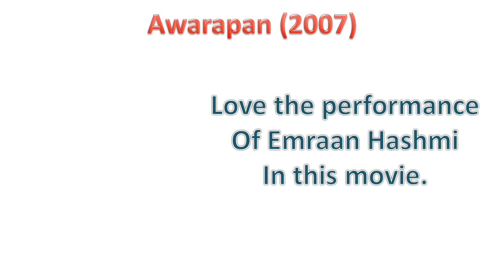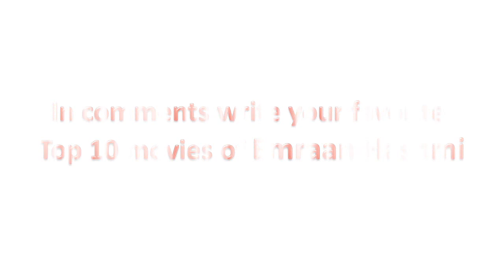Top 10 Best Emraan Hashmi Movies List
Know the Top 10 Best Emraan Hashmi Movies List. Watch this video to know the complete amazing movie list of Emraan Hashmi.

I know you guys want to see the Emraan Hashmi full movies but here we are sharing Emraan Hashmi top films list. Hope you guys will like it.

Whenever I saw Emraan Hashmi New Movie that immediately reminds me Emraan Hashmi First Movie. Its nice to see that he is still maintaining the same level of energy and we hope that he will keep it in his all upcoming movies as well.